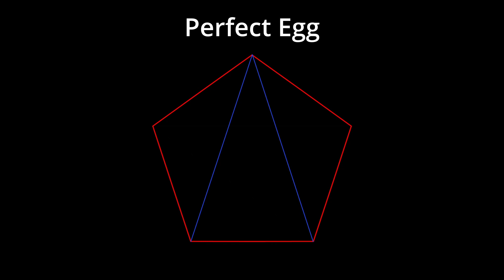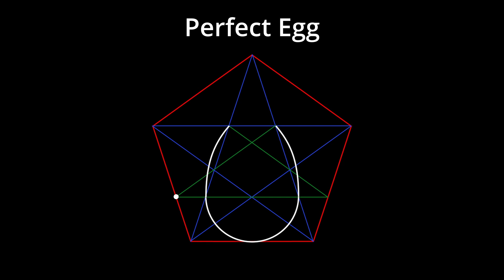Perfect egg 🥚 geometry, pentagon + pentagram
How to draw an perfect egg